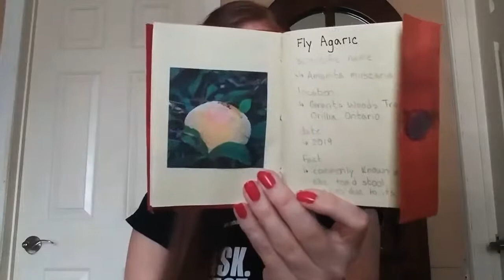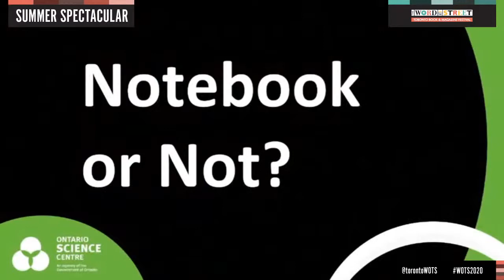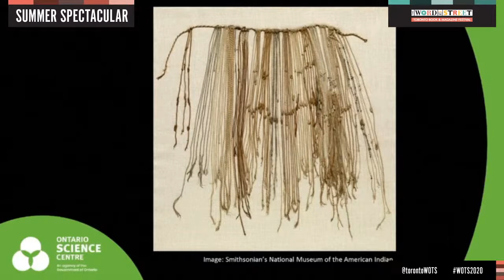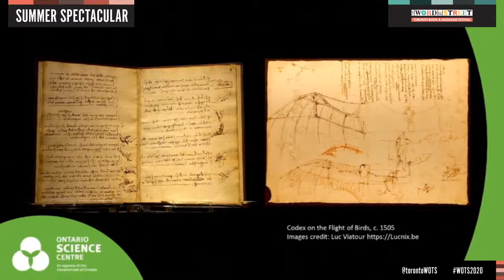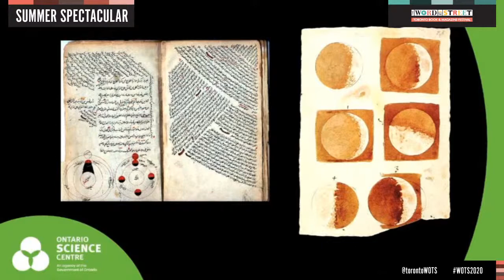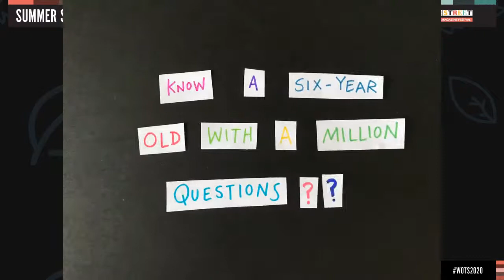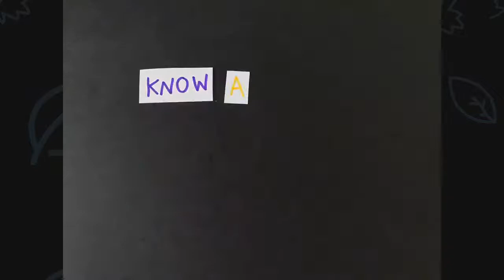Note-able Nature – WOTS Summer Spectacular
How do you keep track of the cool things you see outside? The Ontario Science Centre is here to show you how to design and use your own Science Notebook, where you can log plants, animals, fungus, or anything else you encounter on adventures in the natural world.

This broadcast will be available until August 29. You can purchase books at our official bookseller for the Summer Spectacular series, Ella Minnow Children's Bookstore

Explore your imagination at The Word On The Street's Summer Spectacular! This FREE series of online activities for kids and teens runs from August 17-28. Join us for activity-based learning, readings by featured authors, writing workshops, and more.